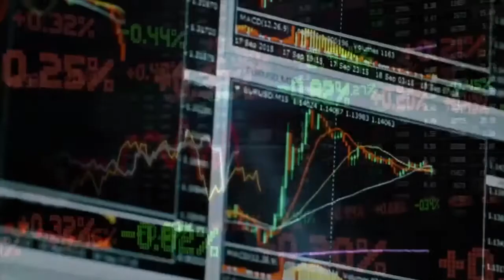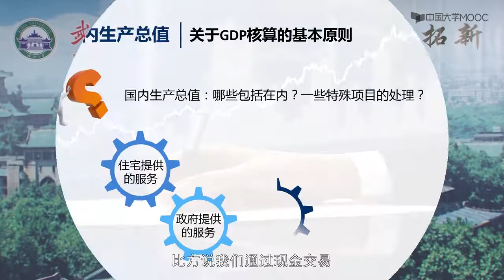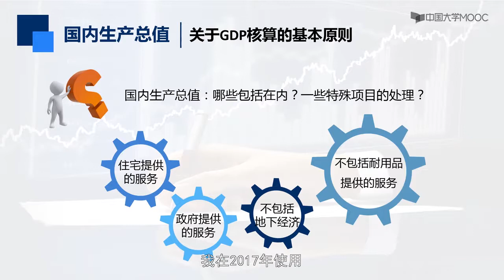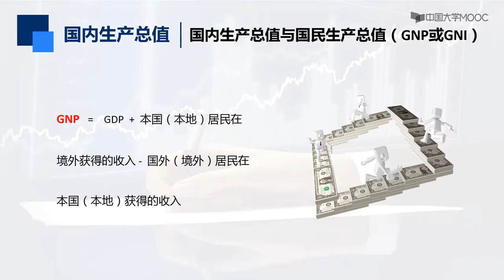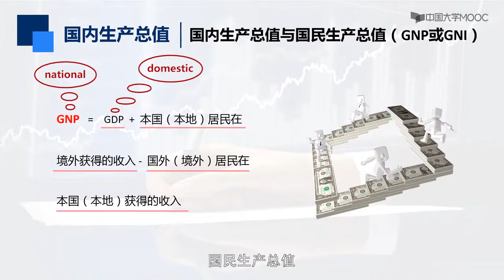2 2 3国内生产总值：国内生产总值特殊项目的处理